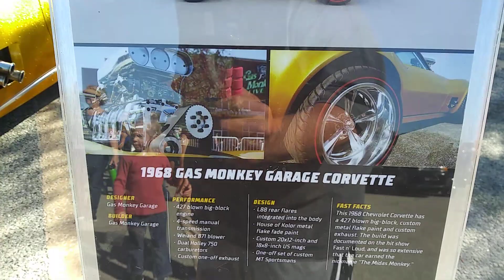Hot Wheels Legends Tour 2019 Santa Clarita and Launch Dog Luna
Luna at the Santa Clarita hot wheels legends tour 2019 checking out gas monkeys corvette!